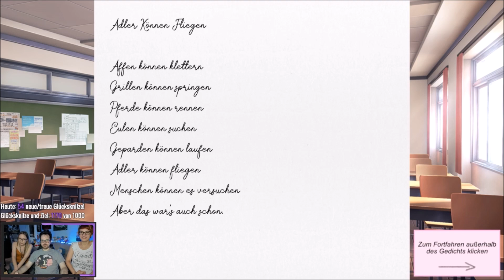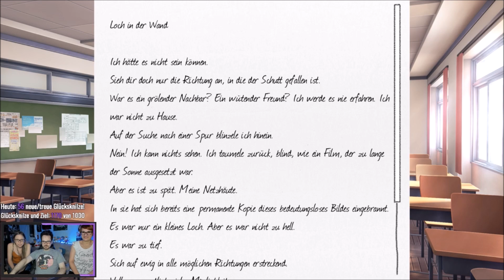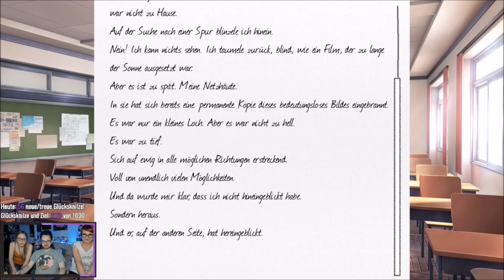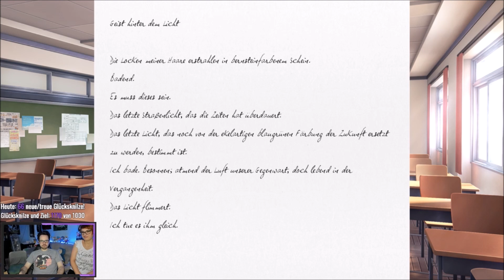Doki Doki Literature Club [Streamaufzeichnung] - #4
Streamaufzeichnung: August 2019